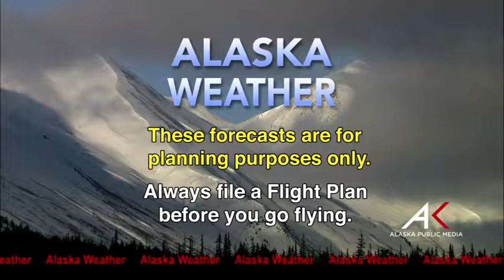September 26,2014 Alaska Weather